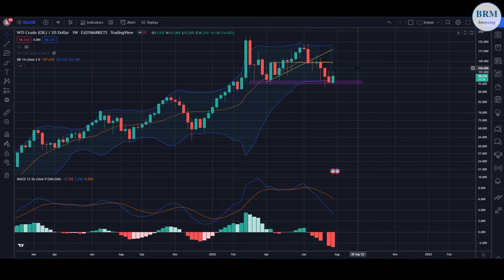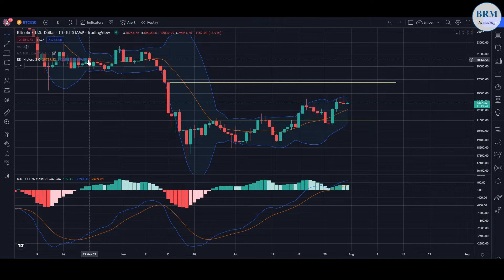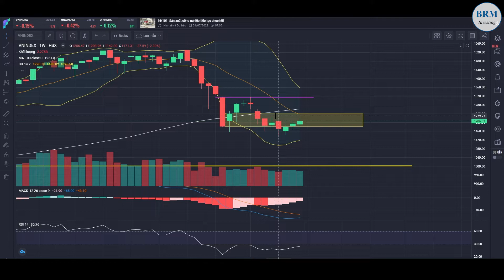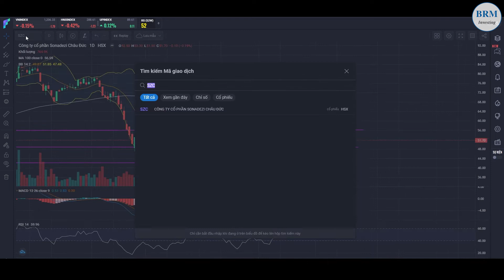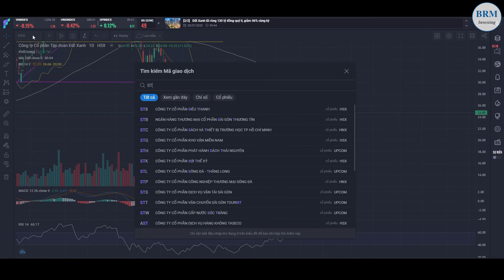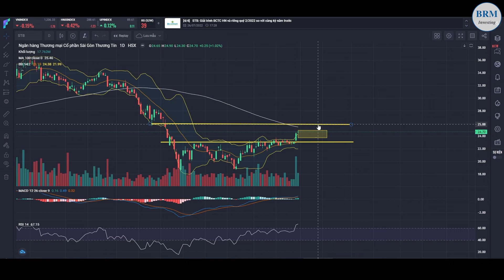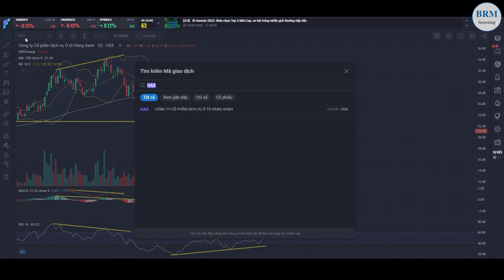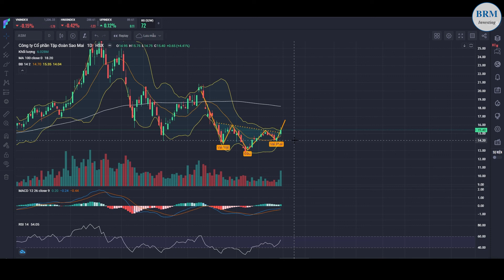Nhận định thị trường tuần 1-8